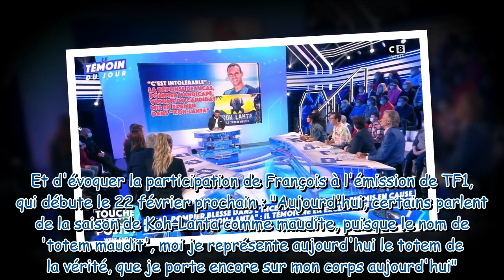François (Koh-Lanta 2022) mis en examen : le témoignage bouleversant d'un pompier blessé lors de l'i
François (Koh-Lanta 2022) mis en examen : le témoignage bouleversant d'un pompier blessé lors de l'intervention